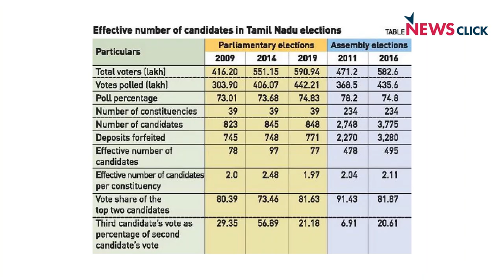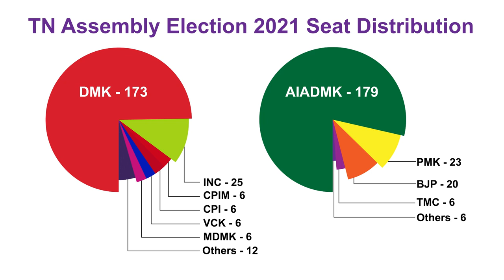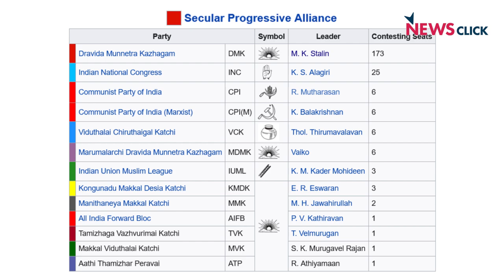TN Elections: Will AIADMK's Loss Pave Way for BJP?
Many opinion polls are giving an edge to Dravida Munnetra Kazhagam (DMK) in the upcoming Tamil Nadu Assembly elections. in this interview with NewsClick, Vijaya Sankar, the editor of Frontline magazine talks about the advantage of DMK and the factors that can prove costly for Anna Dravida Munnetra Kazhagam(AIADMK) in this election. He said that BJP can play a significant role in the state only by dismantling AIADMK's space. He argues that by this election, the rift in AIADMK and the splinter groups may eventually lead to such a scenario.